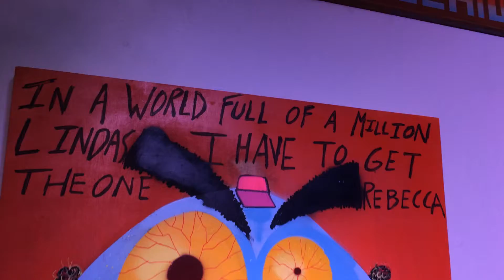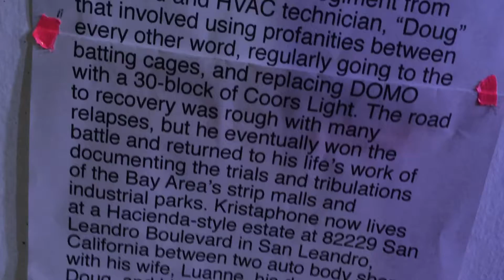Kristaphone, Ron @ Naming Gallery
BIOGRAPHY:
Kristaphone, Ron, b. 1968, American illustrator, b. Mendicato, California.; son of a prominent illustrator, Alexander Ronald Kristaphone. Among the most obscured and respected American illustrators, Kristaphone was trained as a mechanical philosopher at University of California, Berkeley. In 1986 he went to Paris and was influenced by the art of Mondrian and Miró, as well as the overall aesthetic of the Maytag man. In 1988 he exhibited his first particleboard-based illustrations of California's working class, called "Art Boxes," consisting of 16" x 16" squares filled with quotes and portraits of the men he encountered on his daily tours as an asphalt analyzer for the Alameda County Agency of Roadway Therapy (now defunct due to budget cuts). The Museum of Applied Art, Tashkent, Uzbekistan has several examples of his work during this period. These stark inventions along with his puppet shows of the same subject, and of course, his colorful and complex miniature zoo (1992; Museum of Applied Art, Tashkent, Uzbekistan), brought Kristaphone to wide spread prominence in the Caucuses. However, the celebrity was bittersweet due to virtually no recognition in Western Europe or The United States.

In 2002. Kristaphone went through a traumatic period following the death of his father and the first of many encounters with street drug, DOMO (N,N-Dioxyethylmiproptamine.) Kristaphone described this period in his life in an interview with Uzbek Art Journal, "Gulnara Karimova" by saying:

"I use to walk down to McCrackey's Liquor Store on American Avenue in Hayward, where I was living at the time, buy a Lunchable, go back to my sea container apartment, smoke some DOMO, and just space the (expletive) out on the flavors that were going on in my mouth. They use to have these candies in Lunchables called "Gushers" that were just (expletive)ing insane. It was like a thousand butterflies going ape(expletive) with jackhammers on my tongue. I don't think I've ever recovered from mixing 'Radical Raspberry' and a slice of Bologna. But it was so much pleasure that I knew the next phase was death. There wasn't anything else to do aside from get the (expletive) out of that situation and return to some kind of reality."

Instead of going through a rehabilitation program as most addicts do, Kristaphone adopted a regiment from his friend and HVAC technician, "Doug" that involved using profanities between every other word, regularly going to the batting cages, and replacing DOMO with a 30-block of Coors Light. The road to recovery was rough with many relapses, but he eventually won the battle and returned to his life's work of documenting the trials and tribulations of the Bay Area's strip malls and industrial parks. Kristaphone now lives at a Hacienda-style estate at 82229 San Leandro Boulevard in San Leandro, between two auto body shops with his wife, Luanne, his daughter, Doug, and his cocker spaniel also named Doug.